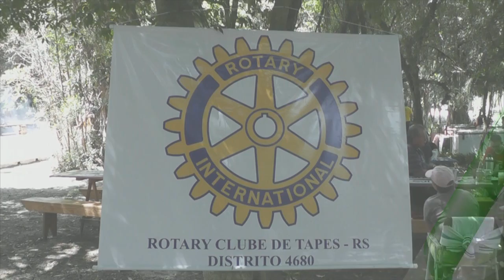30º ACAMPAMENTO ROTÁRIO REÚNE FAMÍLIAS E ARRECADA FUNDOS PARA A LIGA.